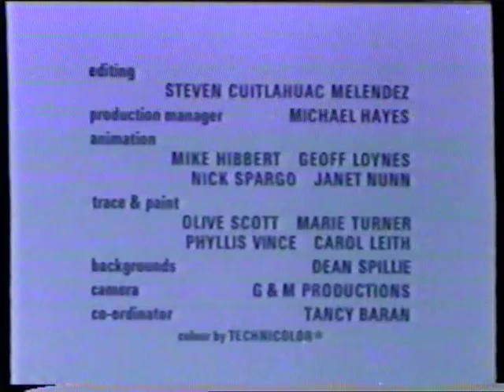Fred Basset - Out on a Limb (1976)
Episode 1. VHS rip.